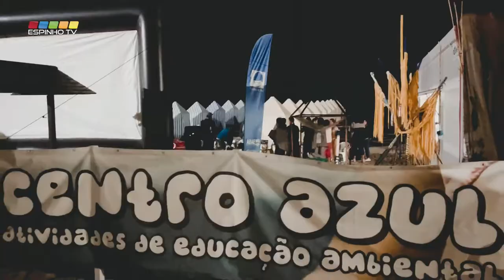Mais uma edição do «ECO-ENCONTROS à BEIRA-MAR»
Realizou-se a 2ª edição dos ECO-ENCONTROS onde se pretendeu proporcionar um conjunto de dinâmicas diferentes com propósitos comuns e que toquem, de um modo ou outro, o tema anual: Recuperação dos Ecossistemas.
Esta iniciativa inserida no programa Bandeira Azul, teve como foco principal proporcionar um encontro entre as pessoas para conversarem, partilharem, aprenderem sobre assuntos tão diversos na área da Sustentabilidade e da Ecologia.
Esta nova edição teve início na passada sexta-feira (12 agosto), com uma sessão especial de cinema temático programada pelo FEST - New Directors New Films Festival. No sábado, logo pela manhã decorreu a montagem da Instalação de Pirâmides Interativas The Plastic Hike com Andreas Noes (The Trash Traveler) e a sua equipa, assim como mais uma sessão especial de AdiYogi com Susana Pessoa Neves.
Esta instalação é resultado das caminhadas de sensibilização e educação ambiental de Andreas Noes e sua fantástica equipa-Plastic Hike, ao longo da costa portuguesa, de norte para sul do país. Os resíduos recolhidos com a ajuda de diversos grupos, associações, ongs, municípios foram monitorizados e parte deles categorizados e devidamente organizados para a construção destas 3 pirâmides.
Ao início da tarde, em simultâneo, tiveram lugar jogos de tabuleiro temáticos e a performance "Soletrar o Mar" um projeto da artista visual Paulina Almeida. A tarde avançou com um “Centro Azul e…Verde!” sempre habitado, movimentado e muito animado e uma palestra fantástica sobre Desperdício Alimentar com a Lipor a que se seguiu um miniWorkshop orientado pela HUMUS Agricultura Biológica em torno da mesma temática.
Para terminar este dia, decorreu mais uma sessão de cinema na praia, com a exibição do documentário BUTTS de Camera With No Name, em estreia absoluta.